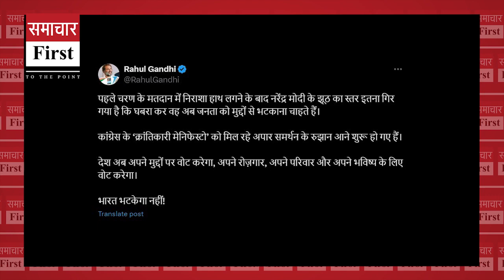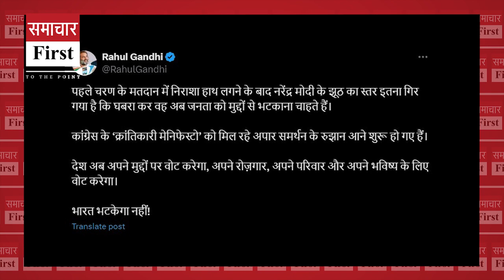( स्पेशल रिपोर्ट ): PM के 'मुस्लिम' बयान पर 'बवाल'! कांग्रेस के घोषणा पत्र पर 'सवाल'?